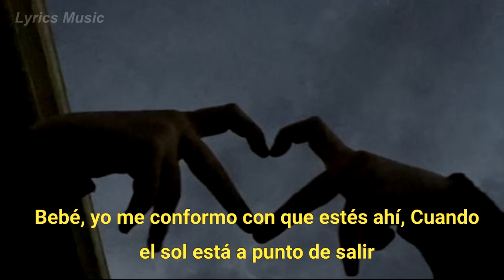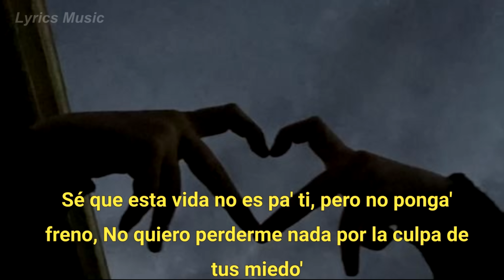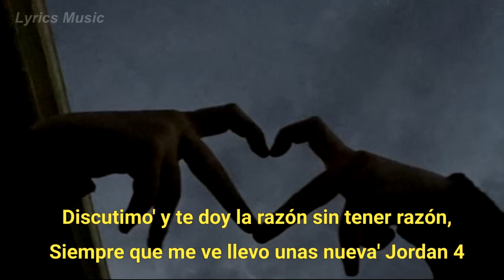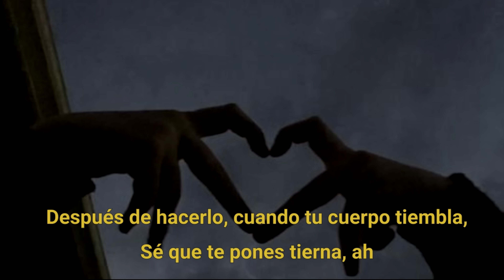Mora, Saiko - REINA (Letra)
Letra:
[Intro]
Bebé, yo sé que estás trabajando
Pero necesito que llegues ya, por favor
No aguanto más

[Pre-Coro: Mora]
Yo no sé ni cómo, pero la tengo aquí
Tumbada en mi pecho, me siento frágil
Tengo miedo de no ser suficiente pa' ti

[Coro: Mora & Saiko]
Eras la princesa 'e papi, pero ahora eres mi reina
Me lleva al cielo, me quita to'a las pena'
Estás bonita hasta cuando te despeina'
Después de hacerlo, cuando tu cuerpo tiembla
Sé que te ponеs tierna
Por eso erеs mi reina
Sé que te pones tierna

Bebé, yo me conformo con que estés ahí
Cuando el sol está a punto de salir
Pa' escucharte respirar, pa' escucharte gemir
Mi corazón 'taba roto y por ti volvió a latir
Contigo to' e' una aventura y a mí me gusta el peligro
Tú eres libra y si te leo, siempre te descifro
Cuando no estás, siento que me desequilibro
Y pa' qué mirar pa'l la'o, si contigo es que yo vibro
Tan bonita que asusta
"¿Por qué estás conmigo?", mi mente siempre pregunta
Yo que juraba que estaría solo, pues resulta
Que dormir sin ti ya no me gusta, ey

[Coro: Saiko & Mora]
Era' la princesa 'e papi, pero ahora eres mi reina
Por eso eres mi reina
Sé que te pone'—

[Verso 2: Saiko]
Sé que te pone' mala y que rezas cada vez que yo cojo un vuelo
Sé que esta vida no es pa' ti, pero no ponga' freno
No quiero perderme nada por la culpa de tus miedo'
Eres la princesa 'e papi, a tu papi lo vo'a hacer abuelo
Perdóname cada error, dejé sin pétalos la flor (Flor)
Si no tuviera nada, ¿tú me querría' o no? (No)
¿Estarás conmigo hasta el día que pierda la vo'?
Cuando arruga' y cana' nos recubran a los do'
Me desnudo contigo, te dejo que veas mi corazón
Discutimo' y te doy la razón sin tener razón
Siempre que me ve llevo unas nueva' Jordan 4
Te compré en el aeropuerto de Kylie Cosmetics gloss (Gloss)
Por ti lo doy to', diosa sin un dios
Cuando estás lejo', dejo de ser yo

[Coro: Mora & Saiko]
Que por eso eres mi reina
Sé que te pone'— (Sé-Sé que te pone'—)

[Coro: Saiko]
Sé que te pones tierna, ah